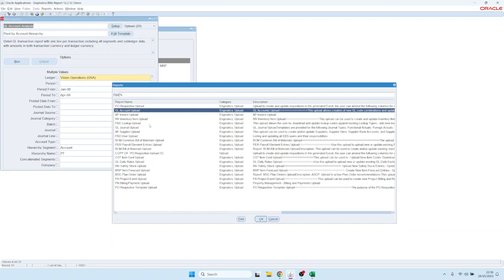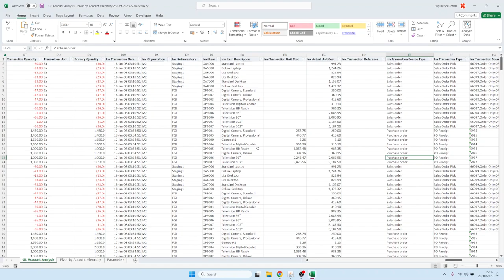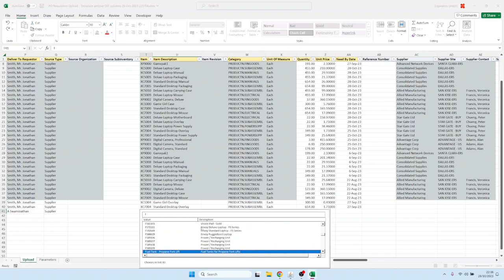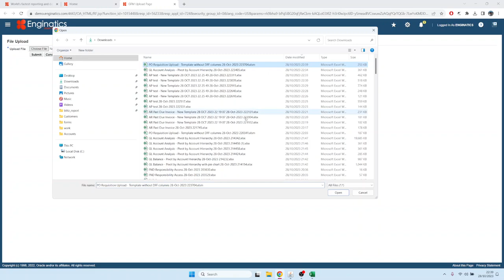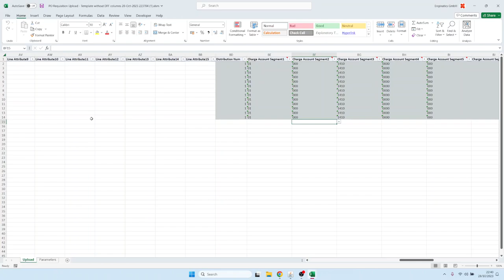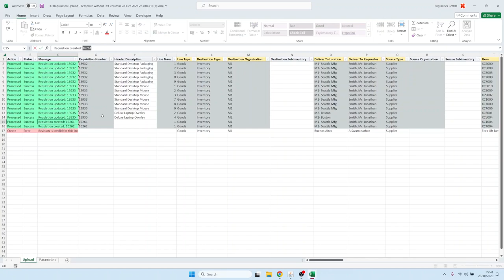Blitz Upload em português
Introdução ao Blitz Upload, o mais rápido e fácil carregamento de relatórios e dados para o Oracle EBS.